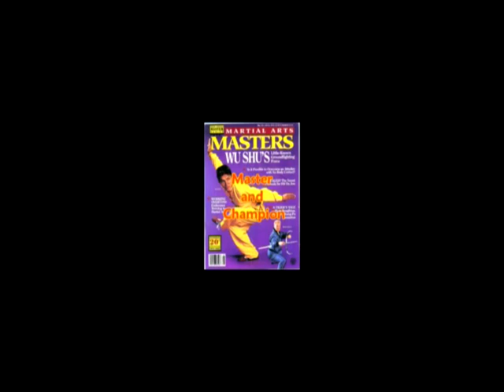(HORSE CUTTER) PU DAO ROUTINE